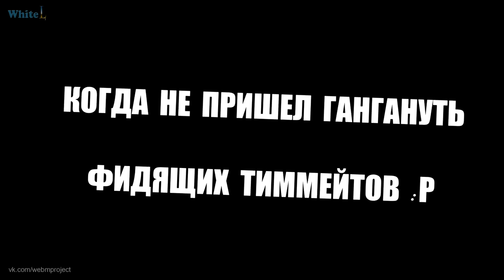School 777 / Школа 13 RYTP #3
Запилил пупочек про Школу 13. Давненько их не делал. Все наверное уже и забыли, что я занимаюсь не только MMV ))
Не успел, конечно, как всегда, вложиться по полной, сделать ритп более длинным и "нафаршированным", так как уже 2-е сентября, у всех первый учебный день, так что стоило бы выложить пупик щас, чтоб школьнички проникнулись :D